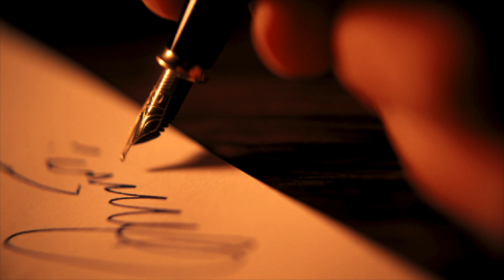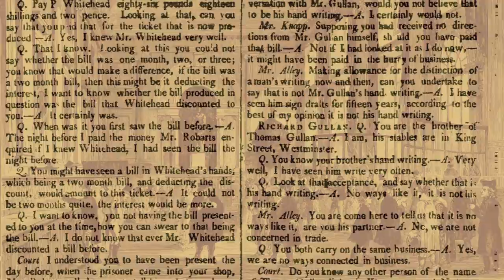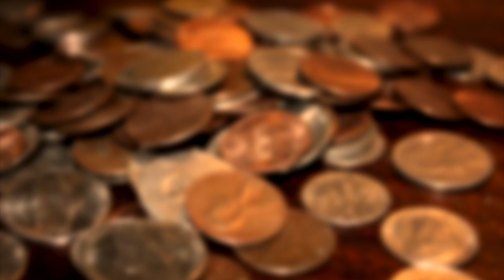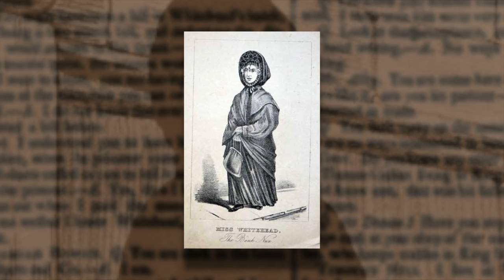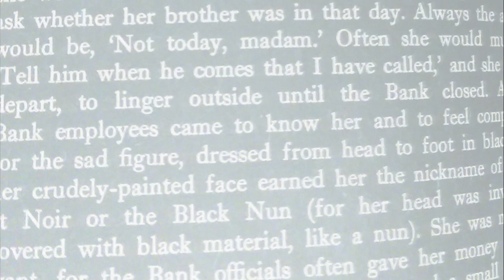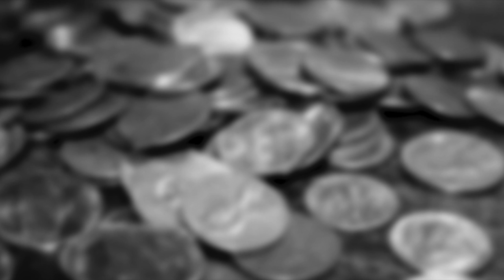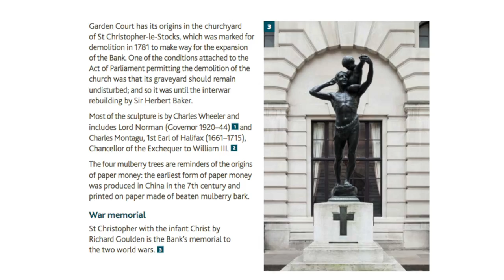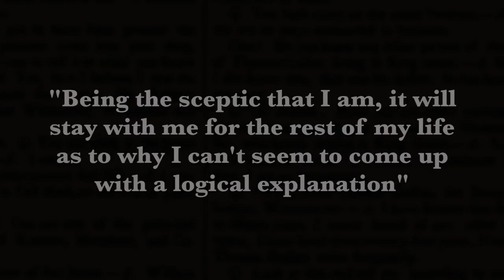The Legend of Sarah Whitehead (The Black Nun)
In the second of a series of videos exploring haunted London, more specifically the Underground network, I take a look at the story of Sarah Whitehead, AKA The Black Nun.